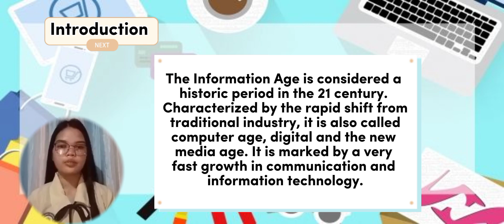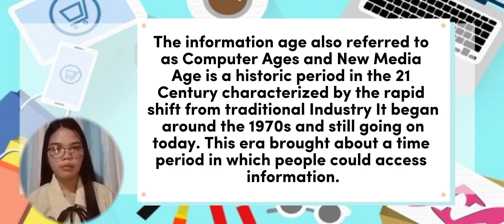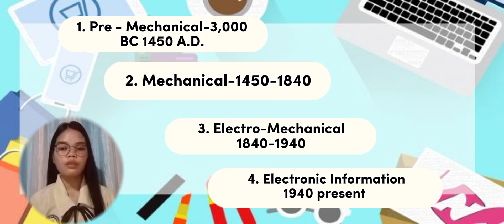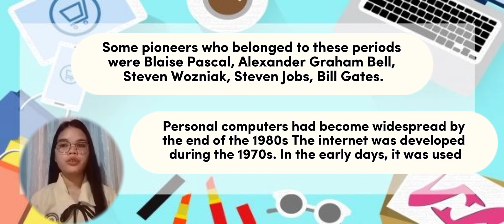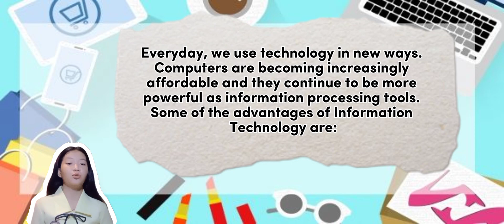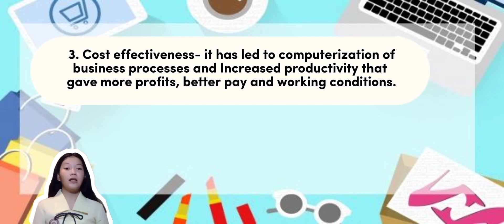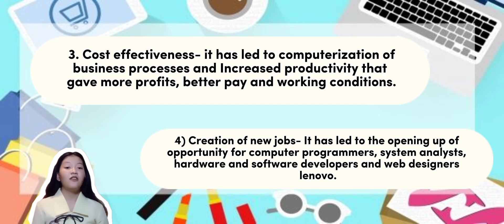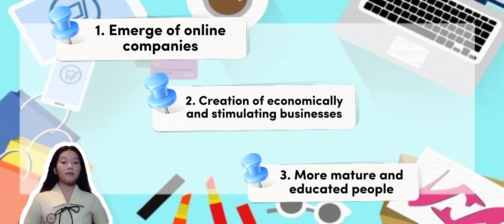Science, Technology, and Society | HE-Chapter 3, Lesson 1 | The Information Age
This is a course requirement of my Science, Technolgy, and Society subject school year 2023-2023 First semester...

This video talks about "the Information Age' by Janice Cadano and Zcarina Solamo.

Date Submitted: December 7, 2023